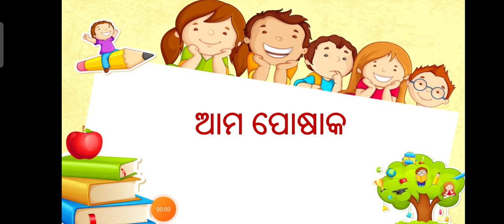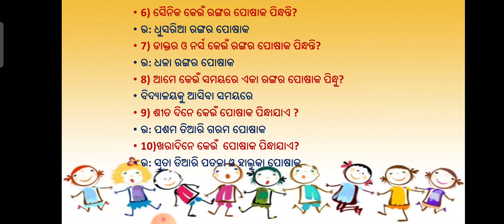ଆମ ପୋଷାକ (ଅଭ୍ୟାସ)